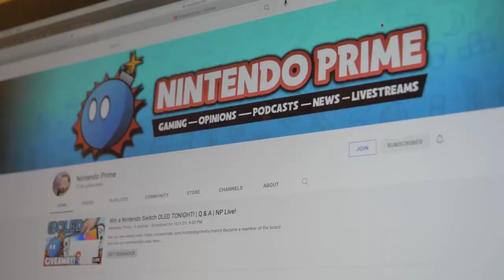Switch OLED Full Teardown! OLED vs Switch vs Lite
Nintendo Switch OLED

Nintendo Prime